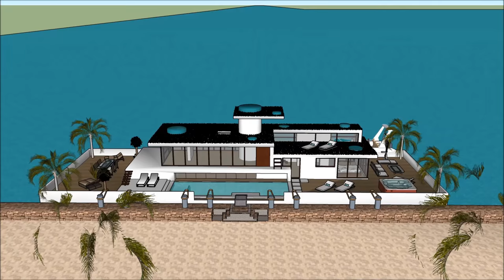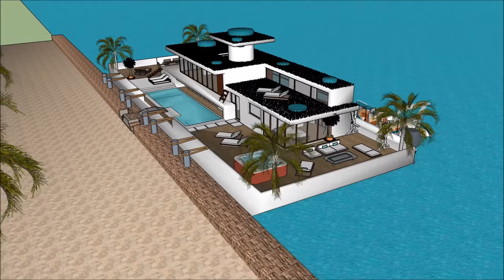Unique houseboat Boston Philadelphia Portland in adventure on youtube floating unsinkable house boat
The Unique houseboat Boston Philadelphia Portland in adventure on youtube floating unsinkable house boat is made to sustain quality of life:

The Unique houseboat Boston Philadelphia Portland in adventure on youtube floating unsinkable house boat includes an Extravagant Barge Design ready for the extravagant user to rent the barge Houseboat

The Unique houseboat Boston Philadelphia Portland in adventure on youtube floating unsinkable house boat has three level plans with basement underneath it, which consist all the facilities needed for the renter. The Houseboat Barge has a unique modern contemporary design with unique architectural features. It has its own lounge area with gorgeous view of the bay.